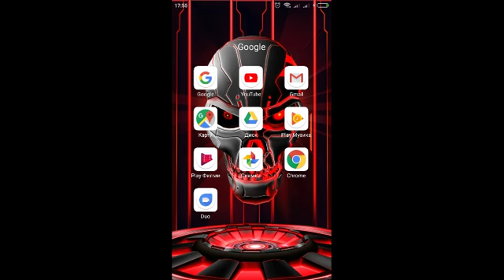hp angelov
geme